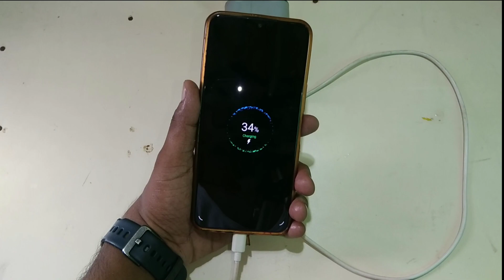🔴How To Make Power Bank From Pvc Pipe || mini power bank || power full power bank🔥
🔴How To Make Power Bank From Pvc Pipe || Ghar Par Power Bank Kaise Banaye |

power Bank , power bank kaise banaye , power bank kaise banate h , power bank Ghar par kaise banaye , power bank kaise banata h, mini power bank , power full power bank

buy link :- ug land india 3usb power bank charging module circuit board step up boost power supply module-Black

from :- Anuj kumar prajapati
address:- sonbhadra utter pradesh